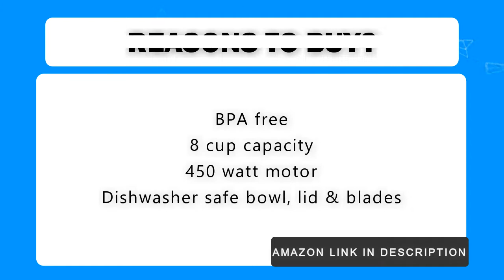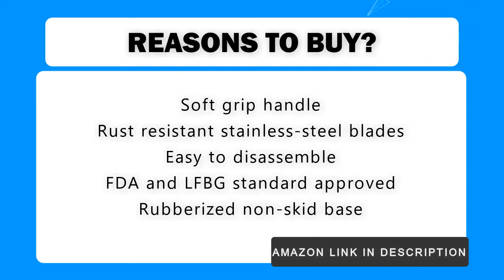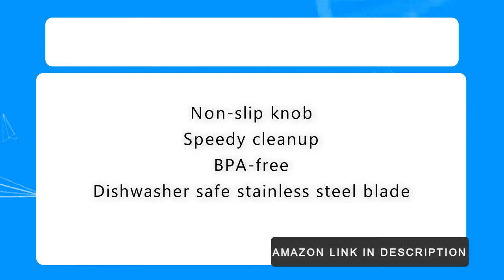Top 10 Best Onion Dicer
Best Onion Dicer

Hamilton Beach
PL8 Profesional
OXO Good
chefn veggichop
OXO Good Grips